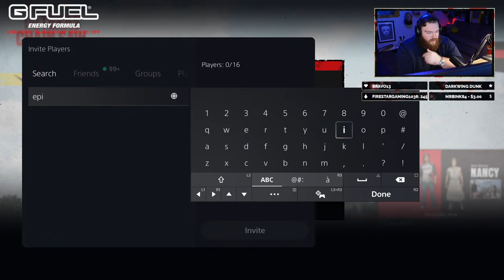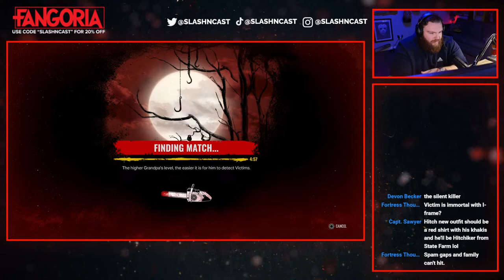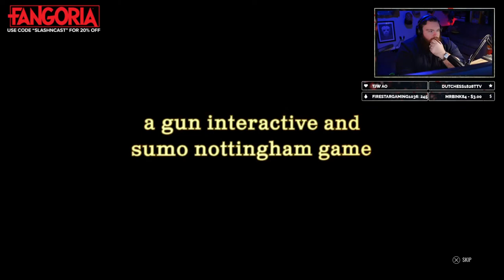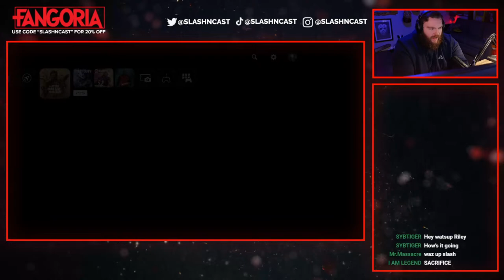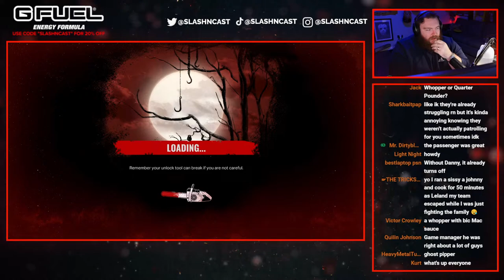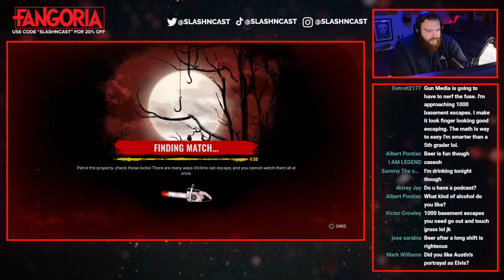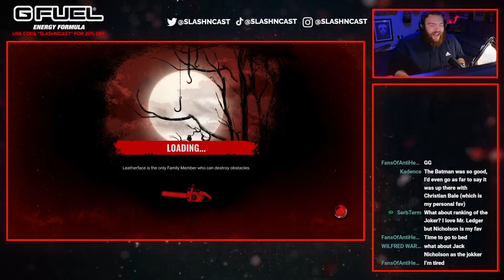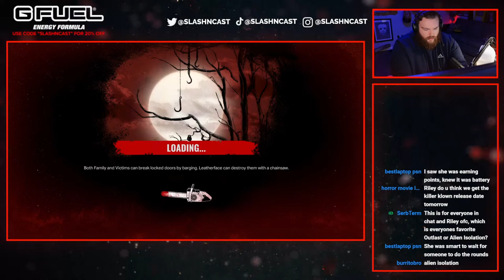🔴Somewhat Sweaty Gameplay! | The Texas Chain Saw Massacre | Interactive Streamer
Save 20% on your G FUEL order by using code "SLASHNCAST"!

Get 20% of your entire FANGORIA order by using code "SLASHNCAST"!